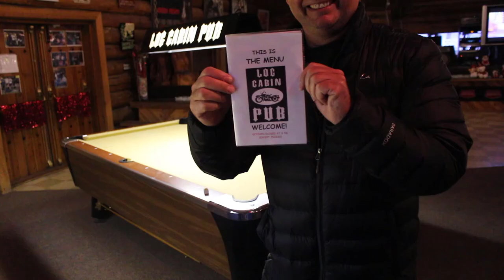THROUGH THE MOUNTAINS BACK TO VANCOUVER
DAY 4 in the epic journey from Vancouver, British Columbia to Kelowna and back again.

Along the way I meet up with my friends Scott Webber and Derek Henry.  I also attended a super cool and formal social event with the Infinite Prosperity community created by Lewis Mocker and Amy Sangster.

The interesting thing is that I met them all first via online, then in person.

Such an epic trip.

Filmed with Canon T5i, Canon 70D, iPhobe 6, iPhone 7 Plus, DJI Phantom Standard drone, GoPro